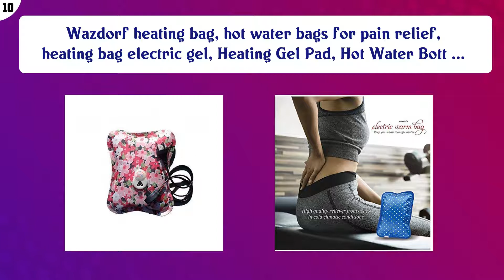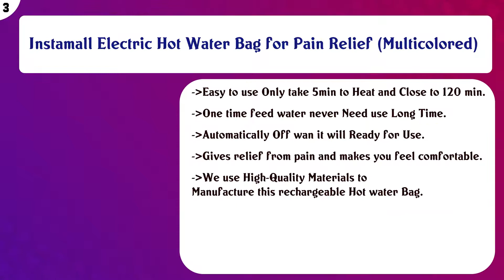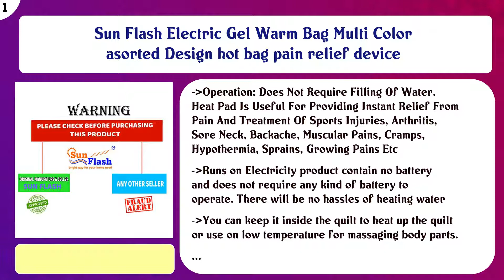Top 10 Thermal Pillows to buy in India 2021 | Price & Review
Top 10 Thermal Pillows to buy in India

Find the links below to buy these products:

List of top Thermal Pillows:
Wazdorf heating bag, hot water bags for pain relief, heating bag electric gel, Heating Gel Pad, Hot Water Bott ...

Ascension Electric Hot Pad Fur Velvet With Hand Pocket Pain Relief (Assorted)

GT Gloptook ™ Electric Hot Bag, Hand Warmer, Electric Heater Warm Bag, Heating Gel Pad Fur Velvet with Hand Po ...

SMARTCARE Classic Both Side Ribbed Hot Water Bag

Mphonix Heat Hot Water Bottle Electric Heating Pads, Stress Relief, Back Pain (Pack Of 1) (Hand Pocket Water B ...

GT Gloptook 1 Pc Electric Hot Heating Bag Pocket Hand Warmer, Electric Heater Warm Bag-Assorted Color & Design

BJ TOYS hot Water Bags for Pain Relief Non-Electrical Water Bag

Instamall Electric Hot Water Bag for Pain Relief (Multicolored)

BASKETO®heating bag, hot water bags for pain relief, heating bag electric, Heating Pad-Heat Pouch Hot Water Bo ...

Sun Flash Electric Gel Warm Bag Multi Color asorted Design hot bag pain relief device

Content of this Video:
10 best products to buy Thermal Pillows India

Top rated Thermal Pillows in India